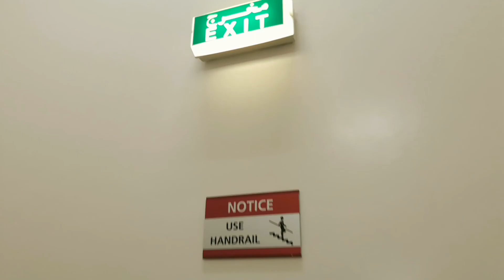Annular Solar Eclipse `Ring of Fire` ⭕️🔥 (Mobies #12)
This day marked the so called `Ring of Fire`, the last solar eclipse of the decade or at least for the year 2019. Saudi Arabia is the first to witness this amazing phenomenon, and I had the chance to watch and document it.